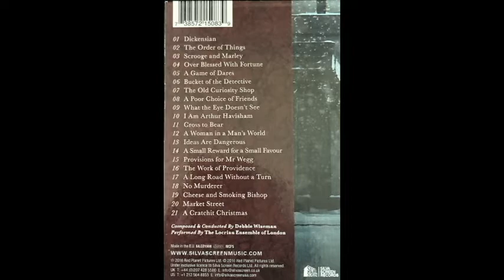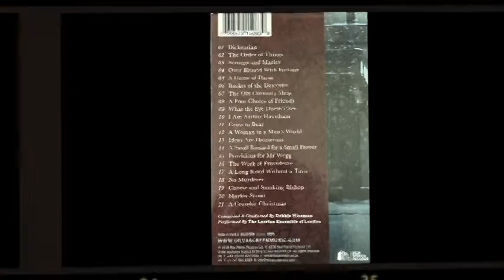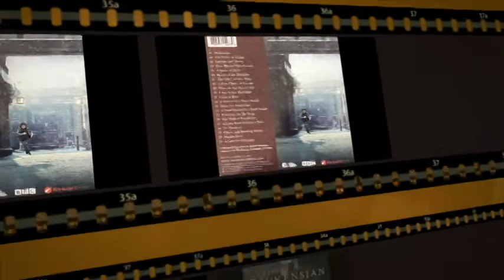9. What the Eye Doesn't See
Dickensian (Original Television Soundtrack)